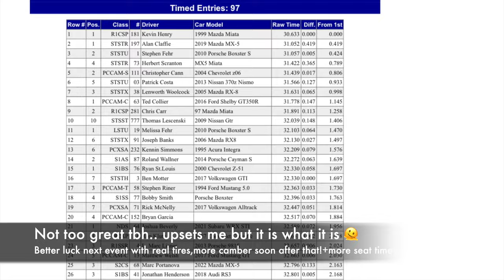Autocross at Virgina Motorsports Park!